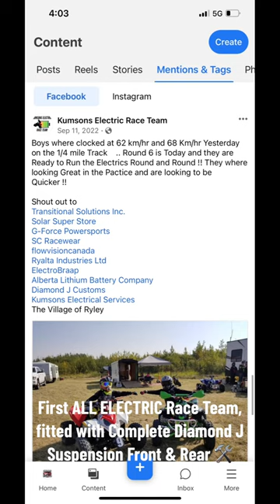Polaris Outlaw 110 with Dual A Arm Conversion, Disc Brake Conversion, and Rear Shock Upgrade 🔥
🔌 FULL ELECTRIC 🔌  Polaris Outlaw 110 with Complete Dual A Arm Conversion Kit, Disc Brake Conversion, Rear Shock Conversion, and Rear Wheel Spacers 🔥❤️

Available on our website along with adjustable shocks, extended brake lines, ATSki kits, and more!

Send us your pictures/videos to be featured next!